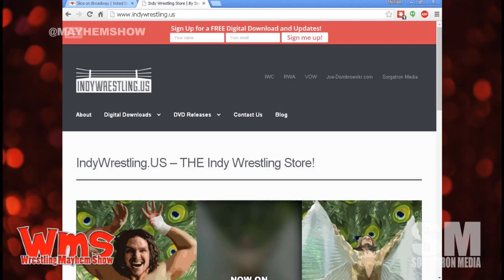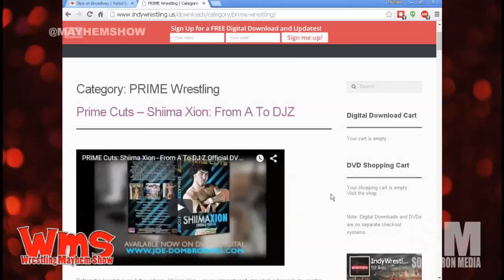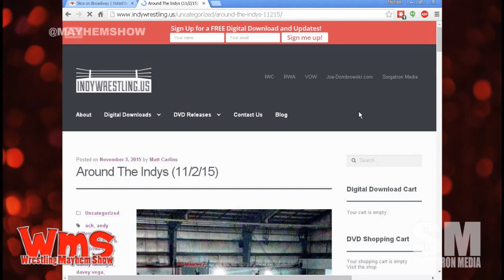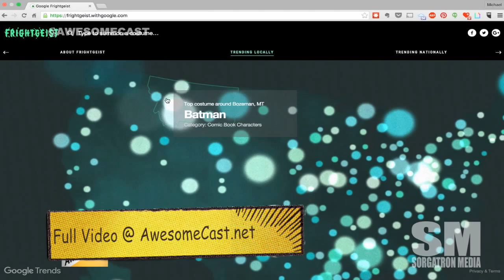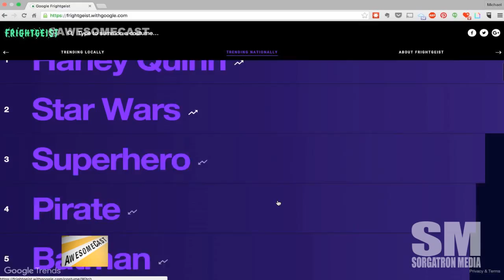Wrestling Mayhem Show 494: Burger King Club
We're live for this week's show with Eamon, Sorg, Matt, Mad Mike and Tonio.
We're talking Survivor Series and juggalos to start this week.
Who other than the Undertaker has made mysticism in pro wrestling work?
Comparing Bray Wyatt to Aladdin (at least in Sorg's head).
Question Of The Week via Matt: Which current wrestler would you pluck and place into Lucha Underground?
Our conversation is currently booking Lucha Underground - including a discussion of who we WOULD NEVER book.

Follow our stable on Twitter:   Matt Carlins (@mainstreammat), Eamon Paton (@eamon2please), Mad Mike (@MadMike4883), Tonio Garza (@TheWRevolution) and Mike Sorg (@sorgatron).

Thanks to our Awesome Patreons Bodiggity (@ajfrompgh), Antonio Garza (@TheWRevolution), Ed Burke (@EdBurke37), and The Matthew and Jennifer Carlins Foundation for Podcast Betterment (@MainstreamMat and @JenCarlins)!

MP3 Download